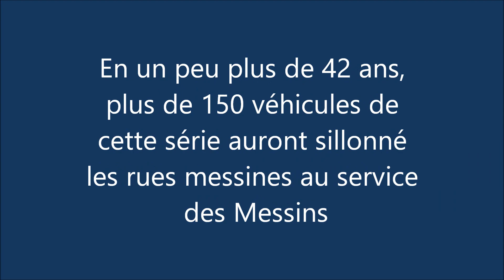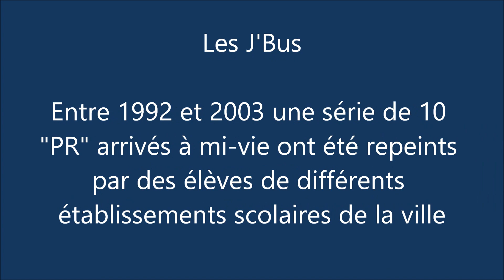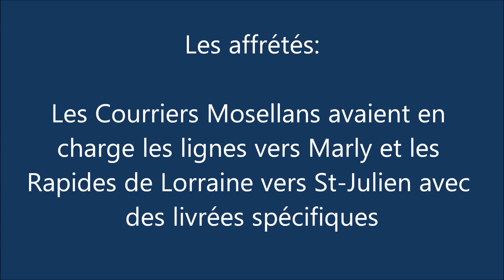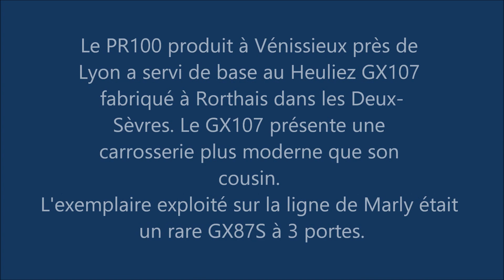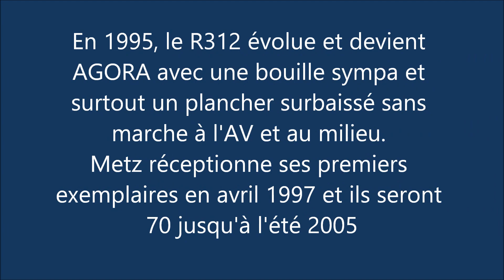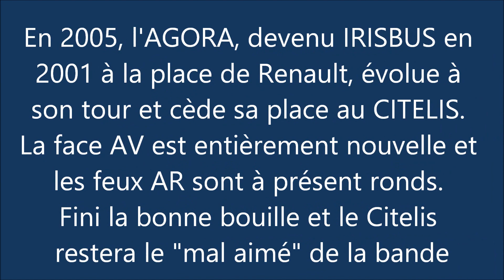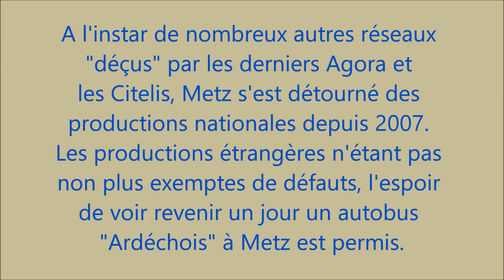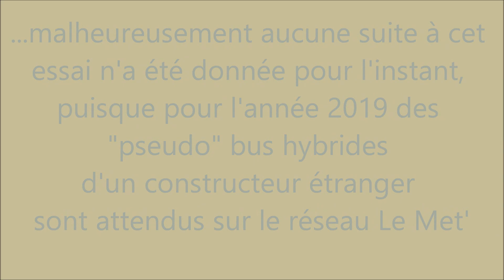Les autobus du réseau de Metz (57) des années 90 à aujourd'hui.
Compilation de photos des autobus français ayant circulé sur le réseau TCRM puis Le Met' à Metz des années 1990 à aujourd'hui.
Le PR100 était à son apogée dans les années 90, les R312 et Agora prenaient naturellement la relève. C'est aussi à cette époque que la livrée des autobus était la plus réussie.
Les années 2000 seront marquées par l'arrivée massive de véhicules de marques étrangères et notamment le Citaro C1 aussi laid que bruyant. La fade livrée "Jaumont" fait également son apparition.
Dans les années 2010, les PR100, R312 et les plus anciens Agora sont progressivement réformés et remplacés par des Citaro C2 au design amélioré mais à la fiabilité en retrait. La livrée change une nouvelle fois, pas forcément en mieux, avec 4 couleurs "flashy" dont un rose Barbie très discutable et pompeusement appelé "prune". Le réseau de Metz n'est pas non plus vraiment en avance en ce qui concerne l'exploitation de bus "propres", il faut donc s'attendre à d'importants changements en ce sens dans les années 2020.